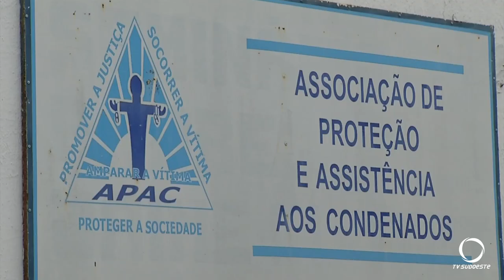Bolsas são produzidas reciclando banners na APAC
Na APAC, Assossiação de Recuperação de Apenados de Pato Branco, os recuperandos tem a possibilidade de aprender diversas técnicas através das oficinas desenvolvidas dentro da entidade. Os profissionais da APAC entendem que alem de capacitar estes homens, as ações vão alem do apoio a sociedade, mas também de motivação a atos de humanidade, afinal, mãos que outrora cometeram crimes agora buscam fazer o bem.
Um dos trabalhos voluntários é o apoio a produção de bolsas de banners, a base dos itens, são banners de lona doados.